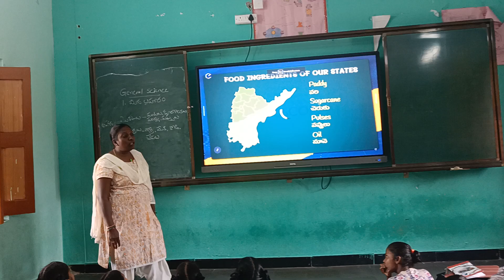18 July 2024